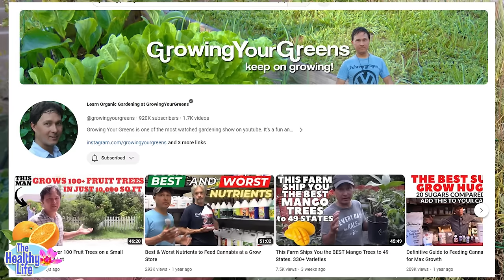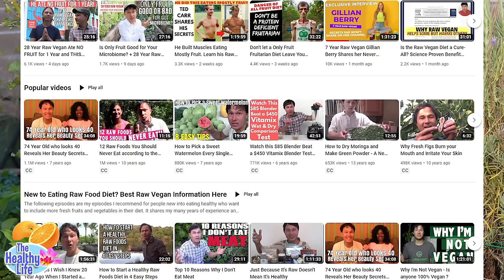Ageless Vegas Man living off backyard plants for 30 years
Meet John Kohler, an ageless man who grows his own food in his backyard in Las Vegas (a desert) for very little money, and he's been living this way for 30 years. Famous for his raw vegan diet and lifestyle, John does not really cook his food like most people. In fact, he barely cooks at all. Raw vegan means eating a whole food plant based diet with very little processing. Raw food and raw vegan are finally becoming terms health-minded people hear. John does a lot of juicing, but not fruit. He juices mainly green juice unlike other raw vegans which go for mainly fruit because of the sweet taste. But John knows a secret most don't- raw vegan mainly GREEN has many benefits that raw vegan mainly fruit doesn't offer. Nothing wrong with fruit, but it should be eaten whole, not juiced, and the diet should also be half greens. Listen to John and learn!
His Youtube channels are OKraw, Growing Your Greens and Discount Juicers

Our health channel is full of fun, educational videos